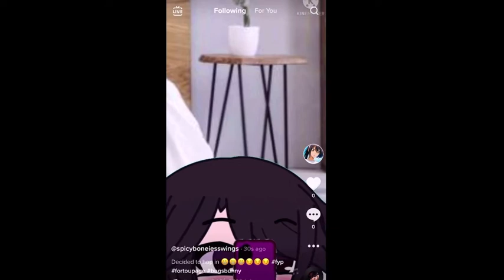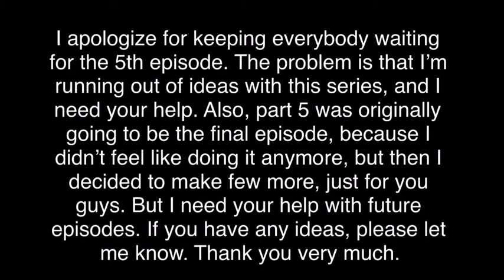The Hated Child To Favorite Child part 5 (GLMM)